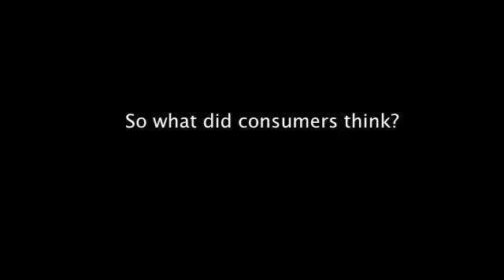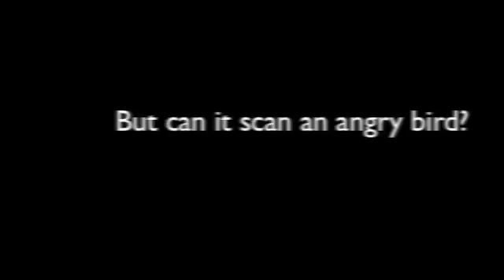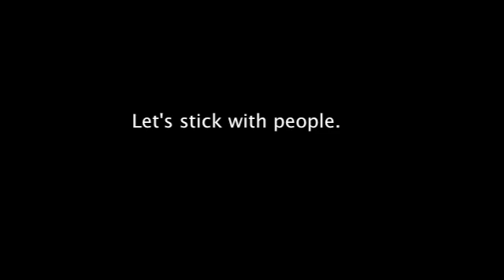Styku - Proof of Concept in 2011 with Multiple Microsoft Kinects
By using the technology behind Microsoft's XBox Kinect, Styku has created the world's fastest, smallest, and most affordable body scanner. Retailers can retrofit existing fitting rooms of any size with Styku's sensors without carving an additional footprint. Consumers can have their body scanned in-store, or at-home using a single sensor, then use their avatar to try-on clothing where available.